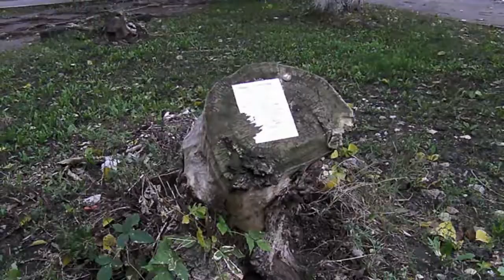Лес рубят - щепки... [Сентябрь в Перми]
Лес рубят - щепки... Сентябрь в Перми. Поставленные задачи решаются в России или никак, или резко кардинально. Возможно, градоустроители правы... Нужно отдать им должное - "сажают" взамен срубленного. Оказывается, Пермь - лидер по озеленению в России (думаю, что среди "миллионников").

Благодарю за просмотр моих видео!